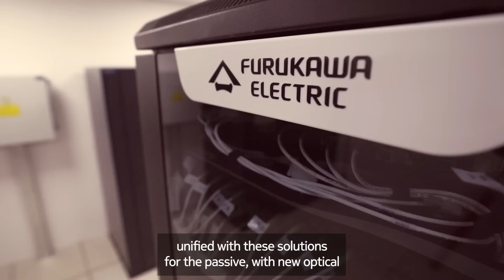Advancing Optical LAN Video | Partnership Nokia and Lightera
Lightera is a centenary japanese company, committed to develop the best tech solutions, such as data centers, broadband and optical LAN.
We have a solid experience with the LAN market and our partnership with Nokia expands the resources to the GPON market, giving us the chance to transform new markets and customers.

Check on our website and learn more about this new solution